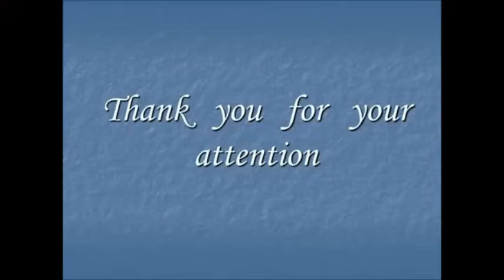Hymne National du Danemark "Der er et yndigt land" (instrumental)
L'Hymne National du Danemark, connu sous le titre enchanteur de "Der er et yndigt land", occupe une place centrale au cœur de la culture danoise. Les mots de cette mélodie évoquent avec une tendre poésie la splendeur naturelle du pays, entrelaçant ainsi ses racines historiques et sa richesse culturelle. Les Danois résonnent de cette hymne lors de moments marquants, qu'il s'agisse d'enthousiasmantes joutes footballistiques ou de solennelles cérémonies officielles.

L'illustre plume d'Adam Oehlenschläger, un éminent poète danois du XIXe siècle, donna vie aux paroles de cette chanson en 1823. Cette œuvre fut ensuite harmonieusement tissée par Hans Ernst Krøyer, un compositeur danois, en 1835. Depuis lors, cet hymne a acquis une réputation d'emblème national précieux, capturant l'essence même du patriotisme danois et demeurant une pièce maîtresse parmi les hymnes nationaux.

Les paroles de cette ode sont porteuses d'une signification profonde. Elles résonnent avec l'amour et la fierté qu'éprouvent les Danois envers leur patrie, tout en célébrant aussi la lutte persévérante pour la liberté et la démocratie. La première strophe évoque la splendeur naturelle du Danemark, avec ses plages, ses forêts et ses montagnes, tandis que la deuxième strophe tisse l'épopée de l'histoire danoise, marquée de batailles et de triomphes. La troisième strophe prend la voix de la démocratie et de la liberté, pilier essentiel pour le peuple danois.

Au-delà des frontières du Danemark, cet hymne est identifié également sous l'appellation évocatrice de "There is a Lovely Land". Traduit dans diverses langues, il se trouve souvent à résonner lors de cérémonies officielles associées au Danemark.

En somme, l'Hymne National du Danemark incarne une pièce majeure du puzzle culturel danois, témoin de leur enracinement et de leur identité. À travers les vers de cette chanson, échos d'histoire, de beauté naturelle et d'aspiration à la liberté, les Danois célèbrent leur fierté envers leur pays et son héritage.